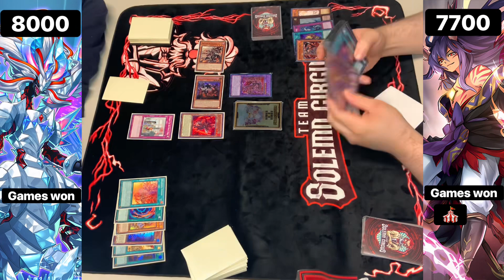Unchained Vs Branded : Yu-Gi-Oh! Locals Feature Match | Live Duel